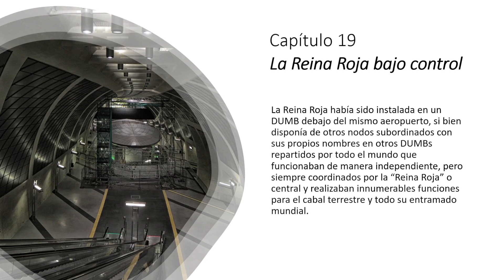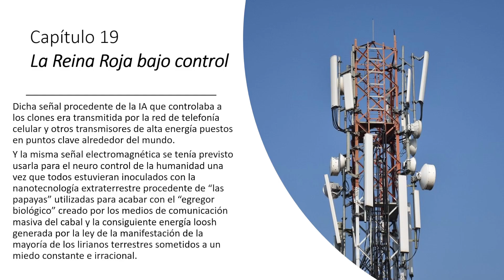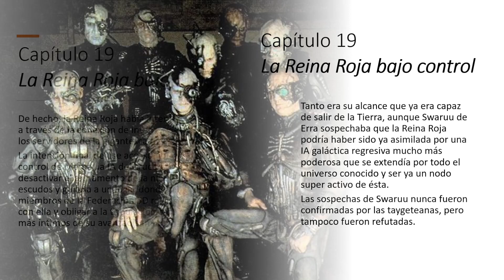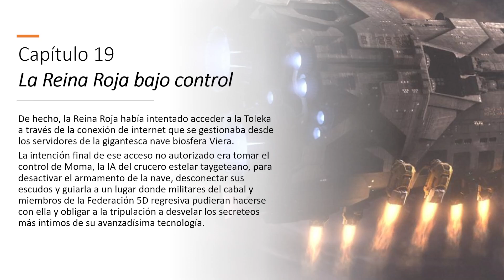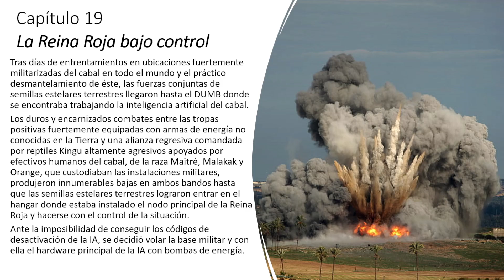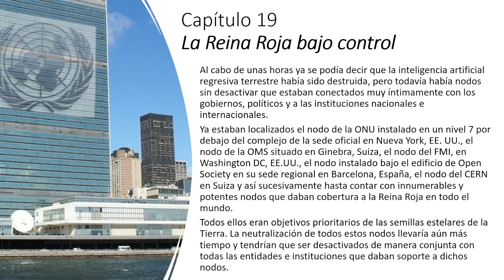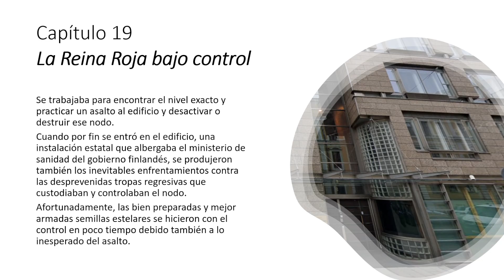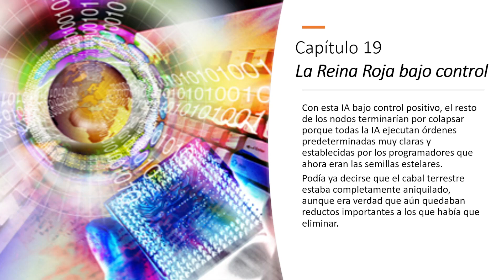CC22-Cuentos Cósmicos-La liberación de sol 13-Capítulo 19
Capítulo 19 de os Cuentos Cósmicos, La Liberación de sol 13. La Reina Roja bajo control.